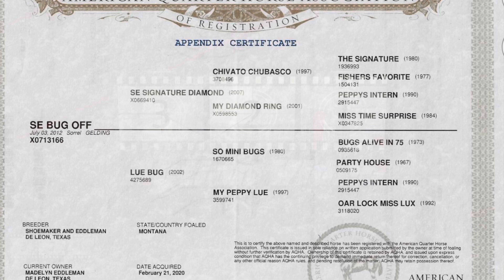“SE BUG OFF”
“Buddy” is a 2012 gelding, standing at 15.3hh he wears a 1 shoe.

We have been raising performance horses for a very long time and from the first day I put him on the barrels I knew he’d be something special. He is just about as honest as a barrel horse comes and I think you’d be extremely hard pressed to find a horse as easy to ride as Buddy. He is sound and built to last. No maintenance, no quirks, hauls very well, drinks, loads in the trailer and backs out, picks up his feet gets along with everything that we have. Buddy walks in and out of the alley he never offers to dive at a barrel, he sets when you sit and say whoa. At any point during a run you can pick him up and he will listen to what you ask, I would say he leans towards push style.

  I put a hold on training barrel horses for the past few years and used him on the ranch which I would contribute his unparalleled mind to. I started entering him in jackpots the fall of 2023 and he absolutely excelled. He quickly became my #2 winning and placing in the 1D at local jackpots beating my good horse at times while still putting out minimal effort, he has a VERY good foundation. I got my permit later on in the winter and my good horse got hurt, Buddy absolutely stepped up to the plate. I took him to his first amateur rodeo in Green River, WY he won it and I started taking him to pro rodeos. He has been right there with some very tough horses just a couple tenths out of placing at pro rodeos. I recently ran him at the Glacier Chaser and he ended up 12th in the 1D out of 470 horses.

I am still in the process of seasoning him, he has just about gained all of the confidence he needs to start winning at the Pro level and I will continue to finish him until he sells. His price will adjust accordingly. We raise about 40 colts a year and it’s just not possible for me to go rodeo and keep up with them or my little girl that’s a year old. I would like to see Buddy go to someone that wants to rodeo seriously, but I’d be happy to see him end up with someone that is just wanting a solid 1D horse. He is extremely talented I just do not have the time to haul him like he deserves. We are currently asking mid / high x,xxx.